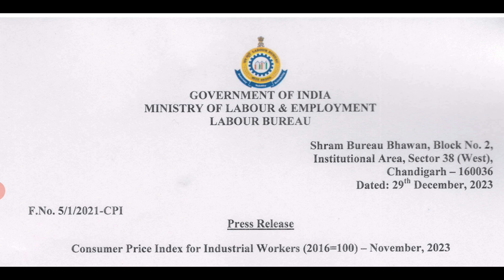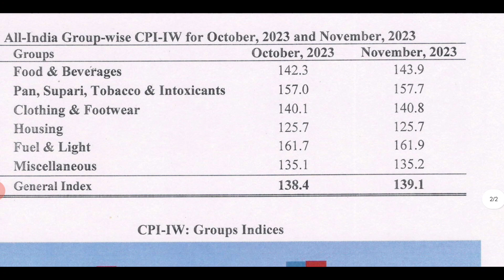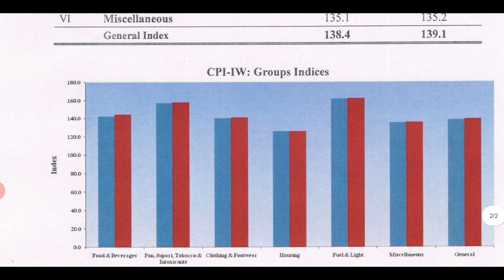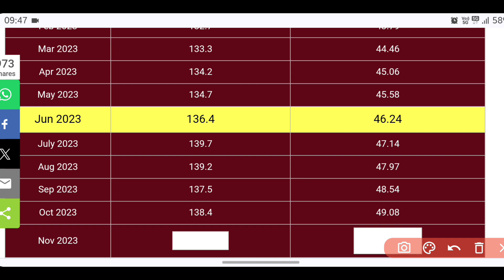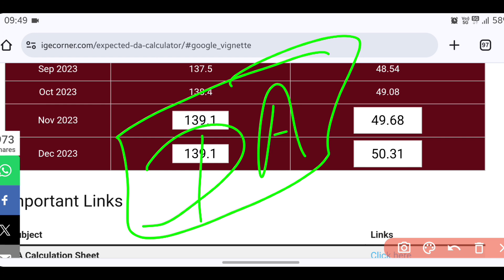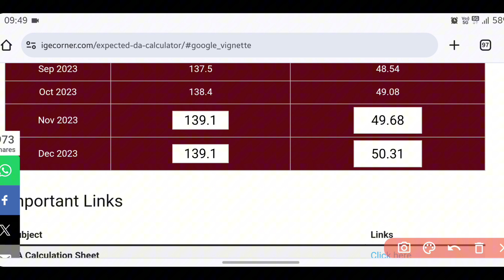CPI INDEX Report November 2023 जारी हुई। 50% DA होना तय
CPI INDEX Report November 2023
cpi index report Latest